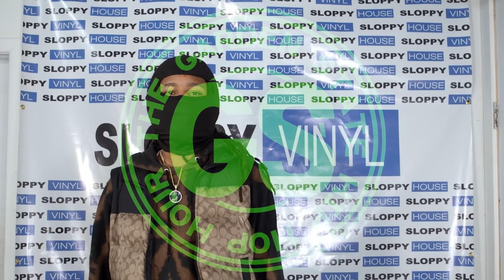DJ Jayhood Interview: Jersey Club, Missy Elliott, Heartbroken Twenty Twenty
DJ Jayhood pulled up to The Garden State Hip Hop Hour with his cousin Jay P. We discussed his role in the Jersey Club movement & Booty Bounce Music. Getting a chance to learn from and work with Missy Elliott, his relationship with Fetty Wap. His latest single "Heartbroken Twenty Twenty" with Mike Zombie, we discussed Meek Mill, his chops being used in Cardi B & Megan Thee Stallion's "WAP" single & more.